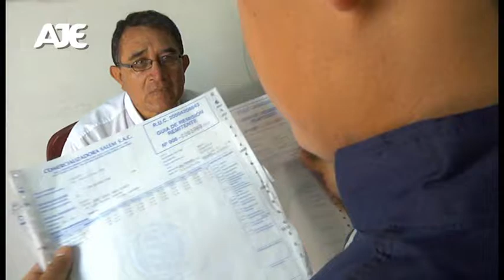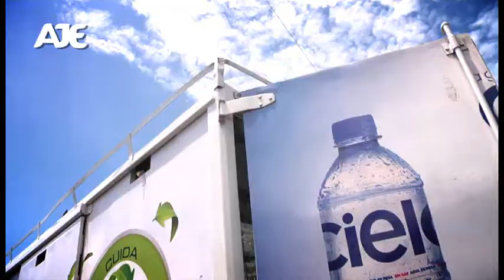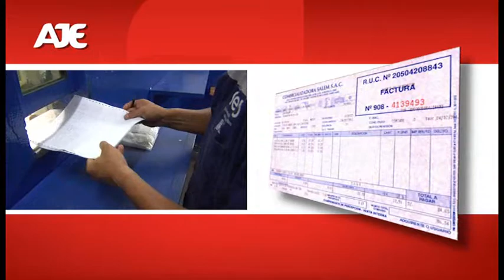Reparto efectivo AJE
Video de capacitación
Reparto efectivo